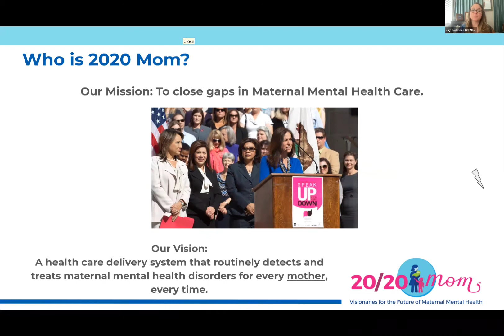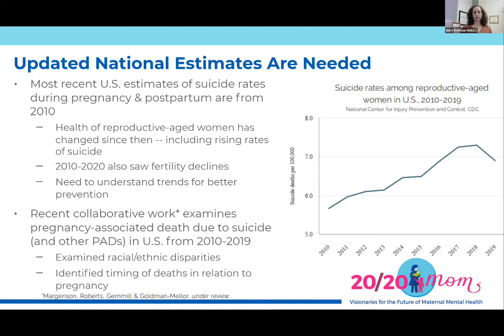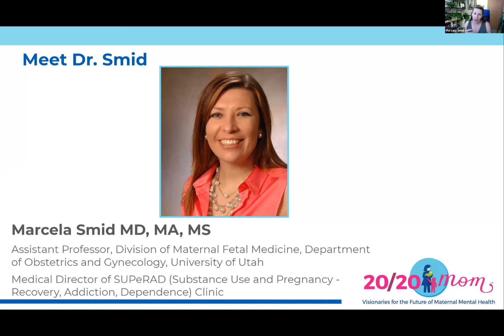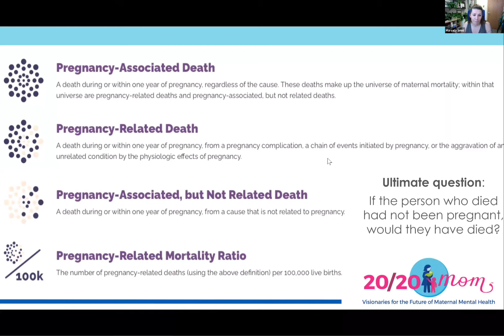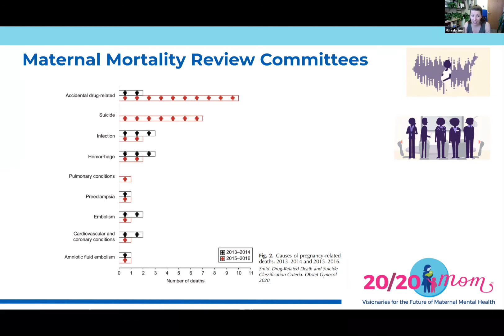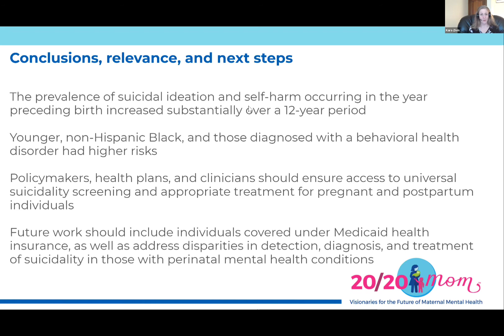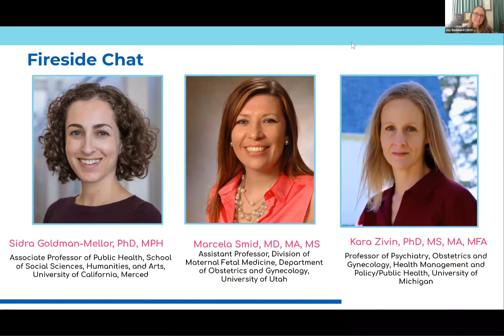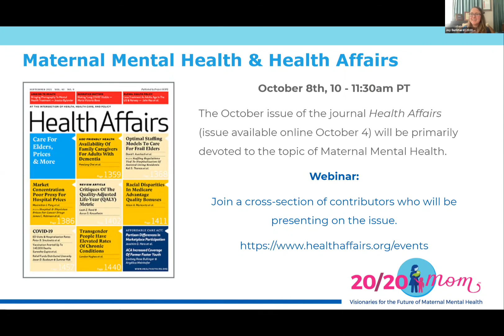Maternal Suicide in the U.S., The Latest Research & Data Collection Efforts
Maternal suicide is a leading cause of maternal mortality. Despite common misconceptions, pregnancy and the postpartum period do not protect against the risk of psychiatric disorders or suicide. It has become increasingly urgent and important to normalize the discussion of maternal suicide to raise awareness and double-down on maternal suicide tracking and prevention efforts. In this webinar, we will cover:

•A general overview of maternal suicide research and data collection in the U.S.
•The difference between suicide risk and suicidal ideation, including racial disparities
•Maternal suicide risk factors
•Efforts to Standardize Review by Maternal Mortality Review Committees